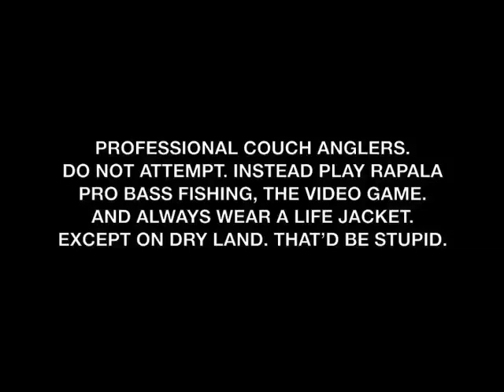Rapala Couch Fishing - Official Activision Video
Join Rapala Fishing Games by Activision online for game news, updates, contests, and more!